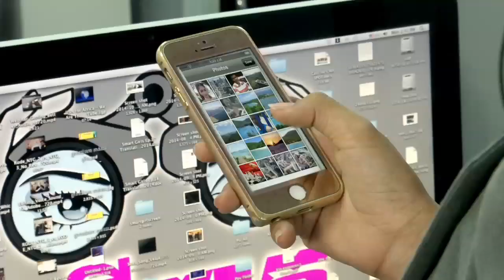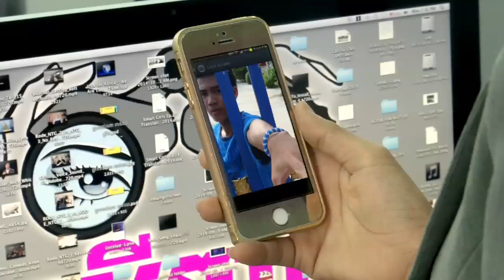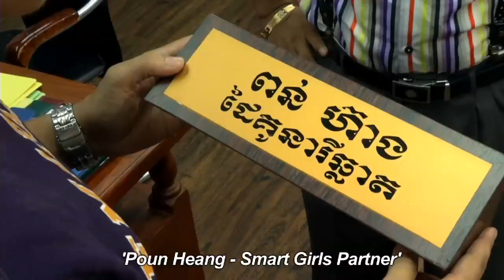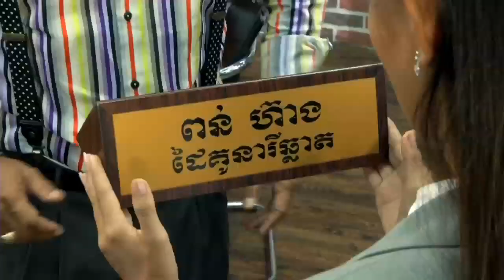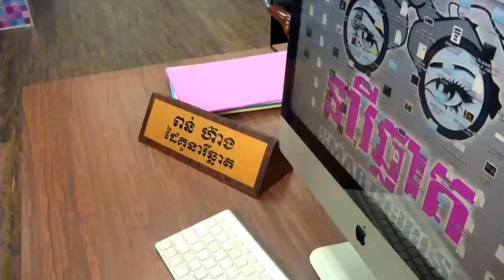Smart Girls Ep 24 (LAST EP) - new Khmer TV drama (English subtitles)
24th AND LAST ep 'Smart Girls' - Cambodia's first-ever TV detective series in HD with full English subtitles.

There are 24 Eps - with one complete 'mystery' story every two episodes - 1 & 2; 3 & 4; 5 & 6 etc. So there will be 12 complete mystery (or 'puzzle') stories in total.

Each week's mystery (or 'puzzle') is set up in Eps 1, 3, 5 etc
then solved by Pov and his Smart Girls a(plus Fixer!) in Eps 2, 4, 6 etc.

Can YOU guess the answer to each week's mystery before the Smart Girls do?

In the meantime, from Eps 1 to 24 you can also follow the private lives of the six regular characters:

Pov - owner of 'Smart Girls' detective agency
Channary - 'Smart Girl' Number 1
Anna - 'Smart Girl' Number 2
Maly - 'Smart Girl' Number 3
Fixer - Pov's internet expert with his own shop opposite Smart Girls.
Bona - Maly's brother, and a policeman.